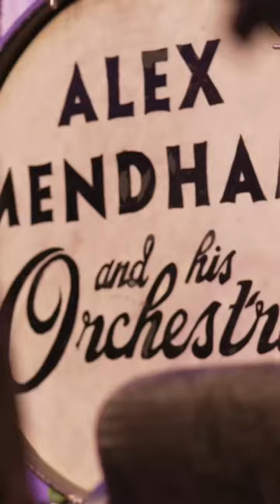A Musical Journey back to the 1920s, with Alex Mendham and his Orchestra…